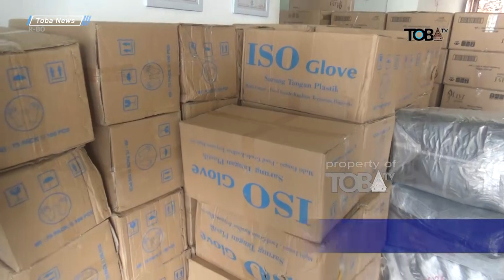KPU KABUPATEN TOBA SIAPKAN APD HADAPI PILKADA